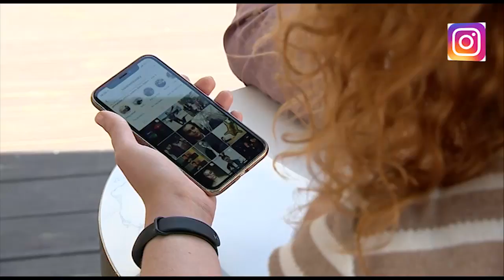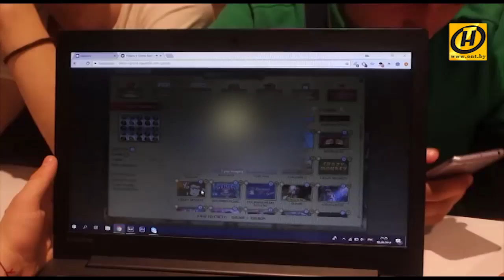А как поживают белорусские блогеры? Дима Китель, Татьяна Курбат